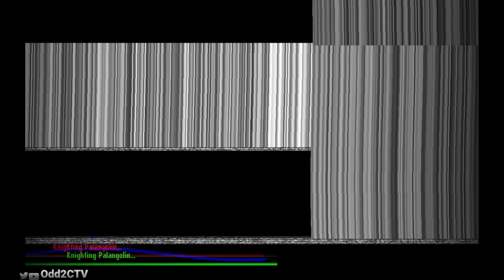Cassette Beast Spooky DLC Is Here!!!(Cassette Beast Pier Of The Unknown PT. 1)